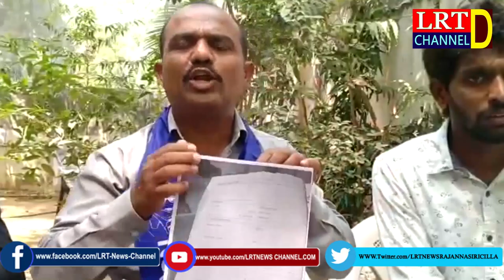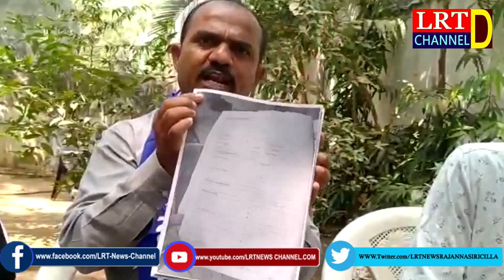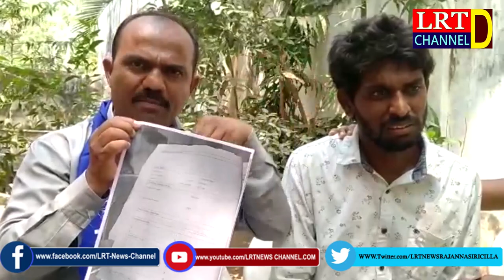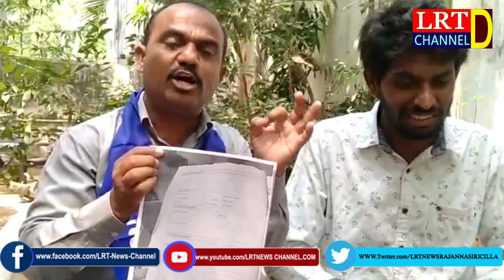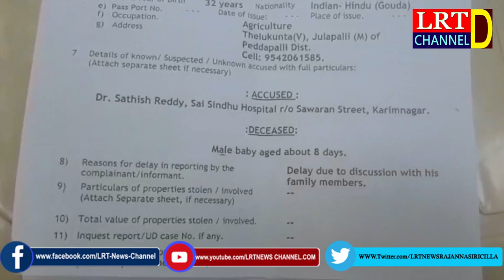06.04.2022 LRT NEWS BULLETIN RAJANNA SIRICILLA